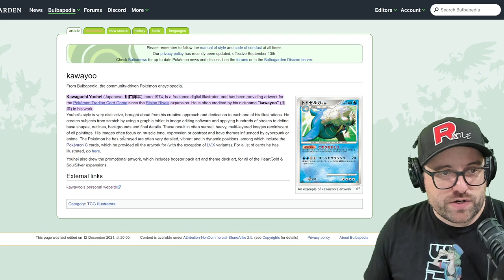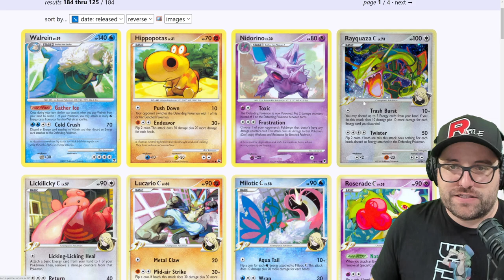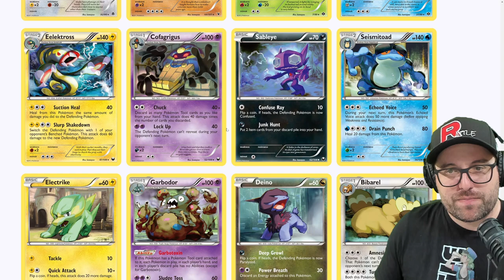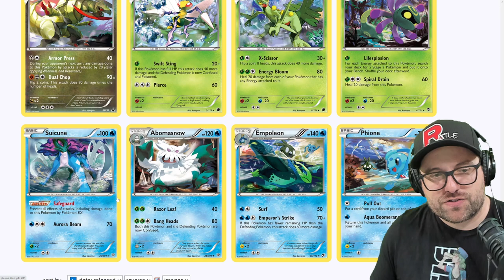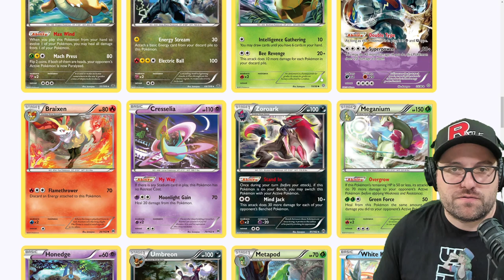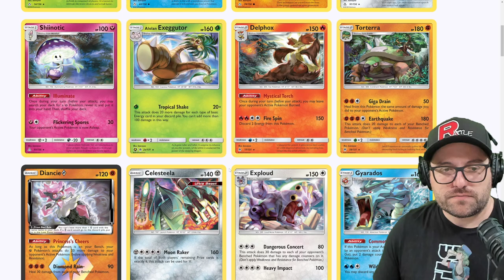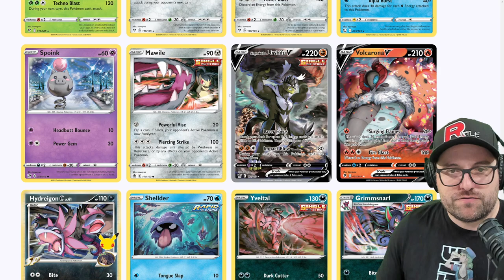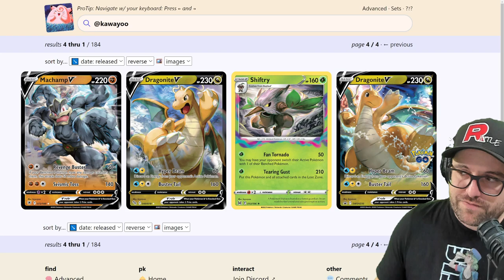kawayoo Pokemon Card Artist Spotlight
-Recording Equipment-